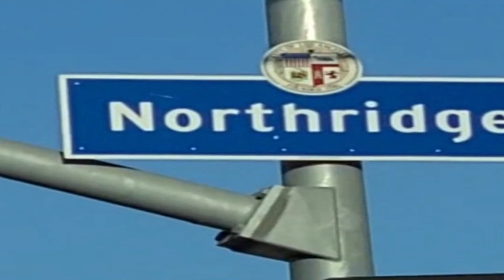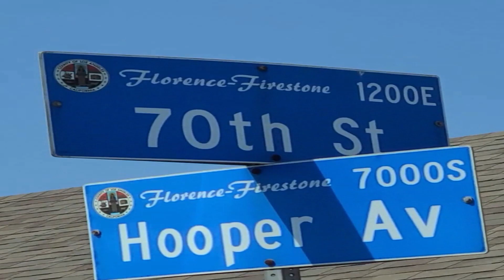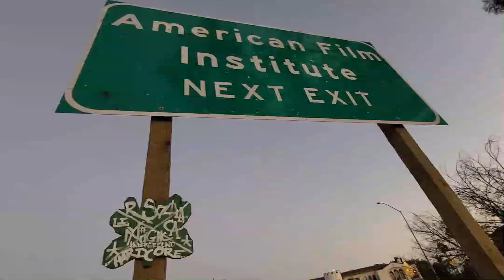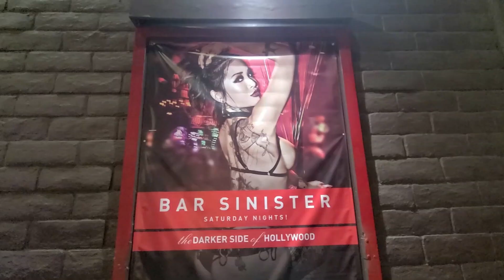UnderGround HardCore Los Angeles Graffiti Street Highlights